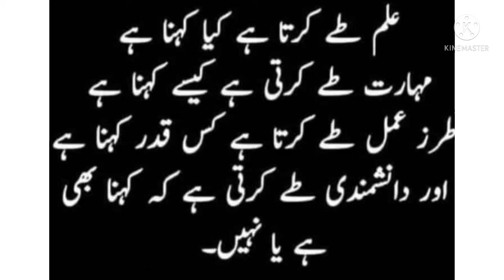today best status || Aaj ki achi baat || Achi baate